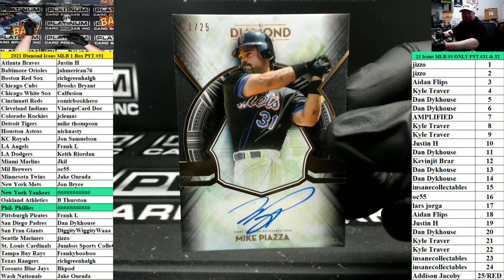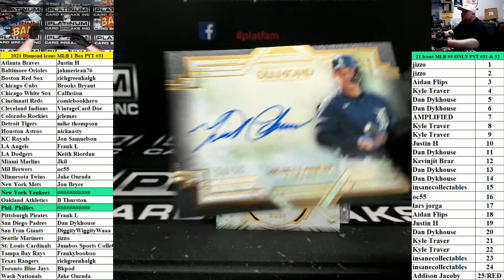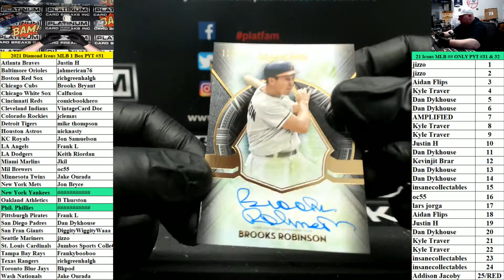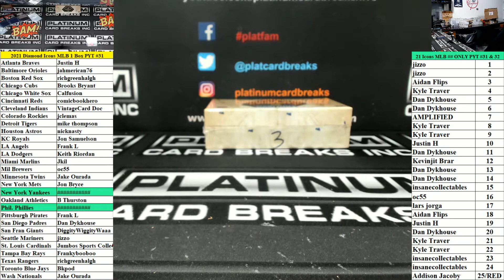2021 Topps Diamond Icons Baseball 1 Box PYT #31